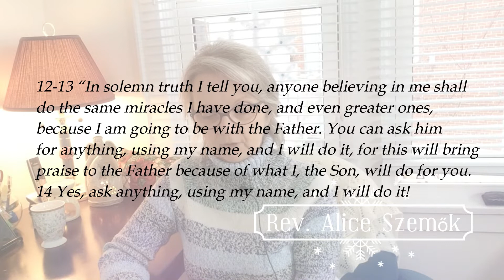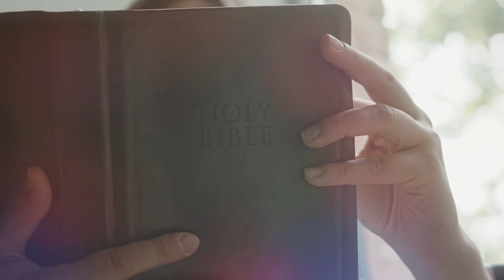GOSPEL OF JOHN CHAPTER 14:12-14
To read the Bible can be difficult sometime. We all experience the frustration when by the end of the chapter we were reading we had no idea what the chapter was about. With these daily, Monday to Friday videos I hope to help you to make a habit to open your Bible daily and begin your day with God focusing only one or two key verses each day. This way I will know how many of you were joining me each morning. May the Holy Spirit bless our gathering and fellowship. Alice
MUSIC